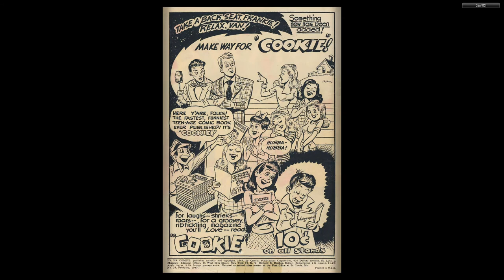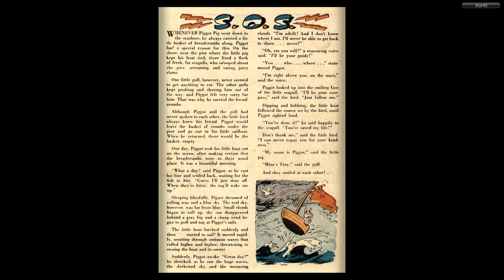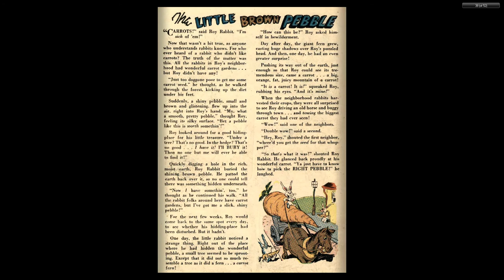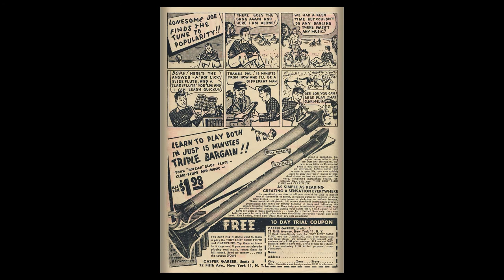Ha Ha Comics 38 ACG 1946